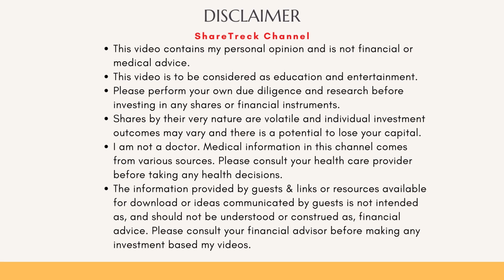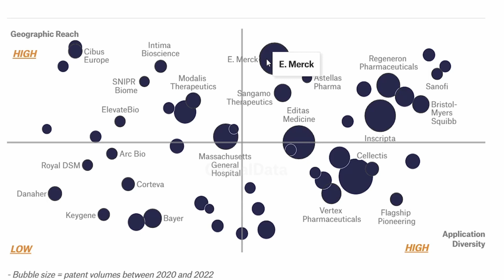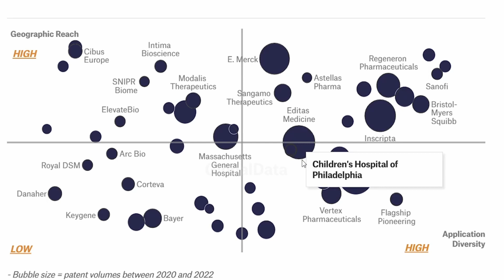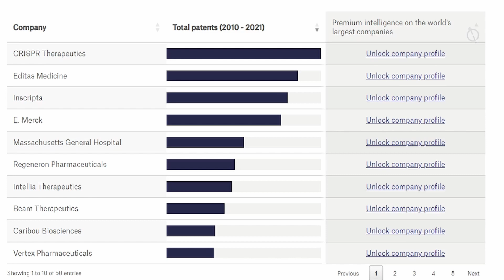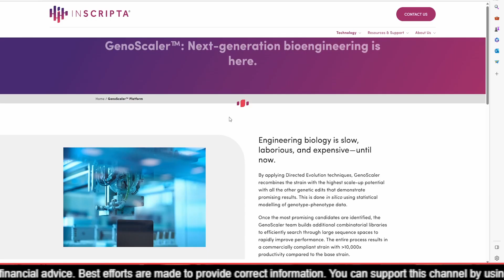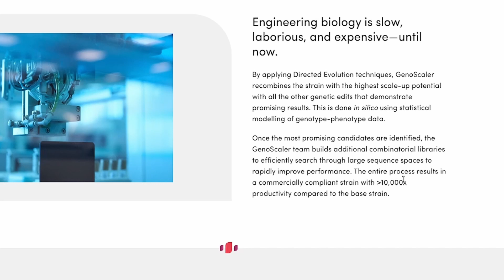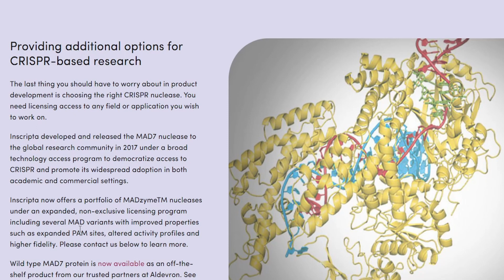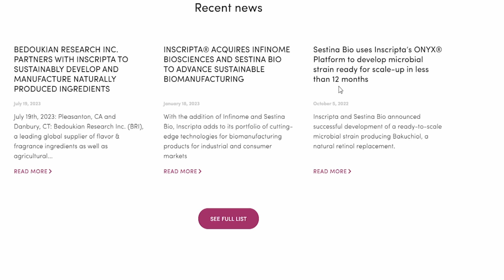What in the world is CRISPR_Mad7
Greetings, fellow investors! Welcome back to ShareTrekc. I'm Raj, and today, I want to share with you a new molecular scissor called MAD7. I will discuss the company that licenses it as well as how it differs from Cas9.